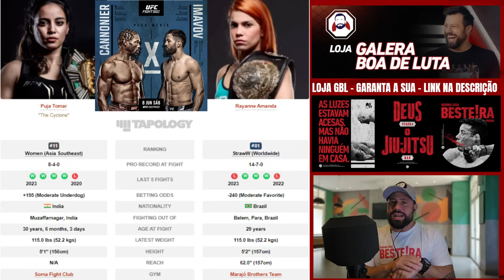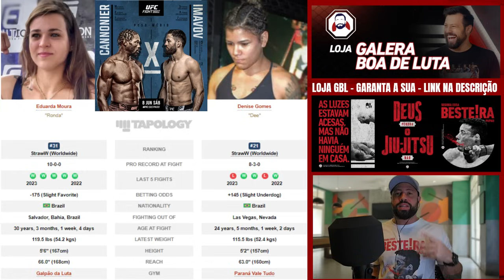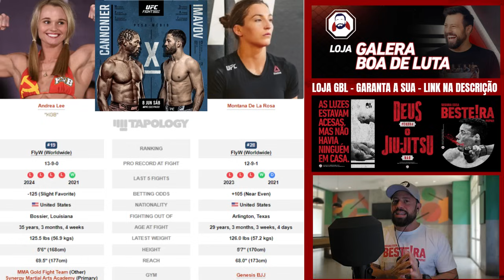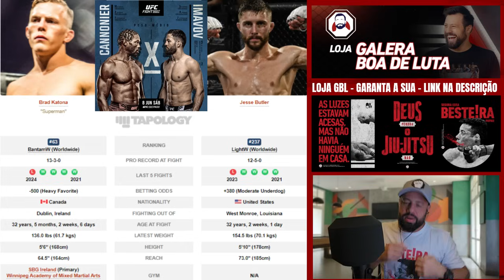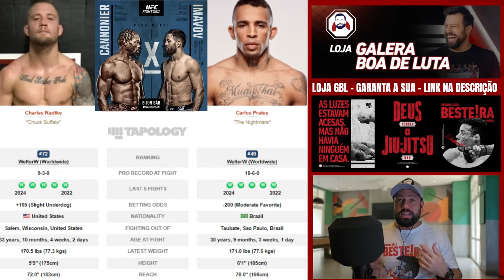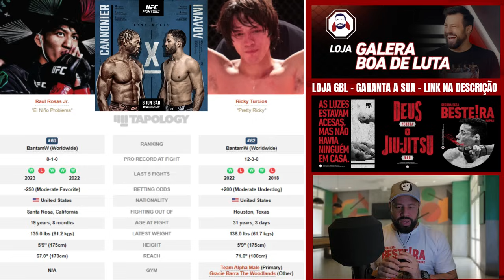UFC CANNONIER X IMAVOV: ANÁLISE FAIXA PRETA POR ANDRÉ AZEVEDO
Toda SEMANA tem ANÁLISE FAIXA PRETA (PRÉ-EVENTO) e RESSACA UFC (PÓS-EVENTO)

Aqui você fica por dentro de TODOS os CARDS do UFC.

Se inscreve aí, chama no LIKE e deixe seu comentário! Obrigado!

00:00 ABERTURA
01:23 TOMAR X AMANDA
02:54 STAMANN X LAPILUS
04:03 MOURA X GOMES
05:44 MARCOS X CASTANEDA
06:55 LEE X DELAROSA
08:39 KATONA X BUTLER
09:38 RADTKE X PRATES
12:29 MOISÉS X KLEIN
14:30 SORIANO X BAEZA
16:47 MARQUEZ X REESE
18:08 HULK X STOLTZFUS
19:07 ROSAS JR X TURCIOS
20:40 REYES X JACOBY
23:03 CANNONIER X IMAVOV
24:24 ENCERRAMENTO